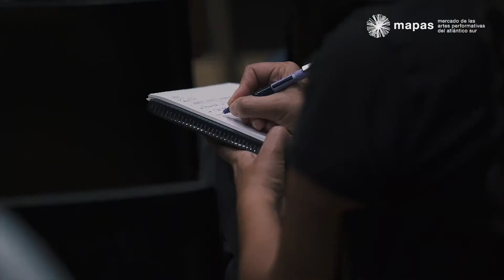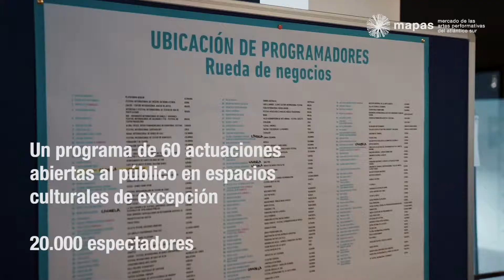MAPAS 2019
🌍 MAPASTenerife, referencia internacional de las artes escénicas y la música, celebra su tercera edición del 10 al 14 de julio de 2019.

✔️ Artes de calle
✔️ Música
✔️ Danza
✔️ Circo
✔️ Teatro